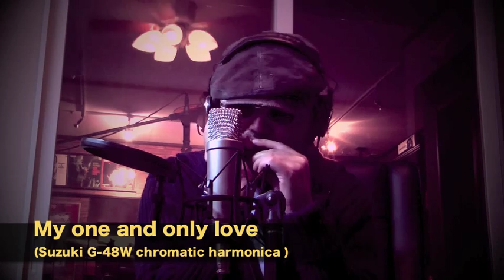My one and only love (Suzuki G-48W chromatic harmonica )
My one and only love  (Robert Mellin / Guy Wood)
Suzuki G-48W  (Grégoire Maret  signature model chromatic harmonica )で演奏してみました。